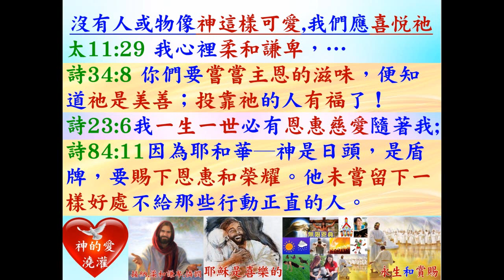詩篇34篇8節 - 普通話 - 葉牧師 2024.08.18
詩篇34篇8節 - 普通話

 1. 與主的關係：怎樣建立與主相愛的關係，怎樣從主的愛得力，怎樣深信神的供應和計劃。
 2. 處理生命：怎樣不被人、罪、負面思想情緒和潛意識、婚姻和生活的問題、和侍奉的問題影響。
3. 進入不同層次的侍奉：侍奉可以由簡單的生活見證，到建立別人的靈命，或進入策略性的侍奉。